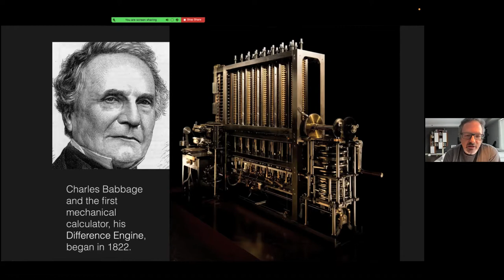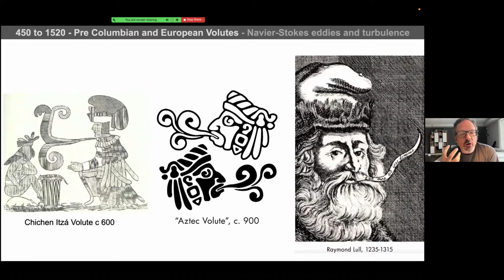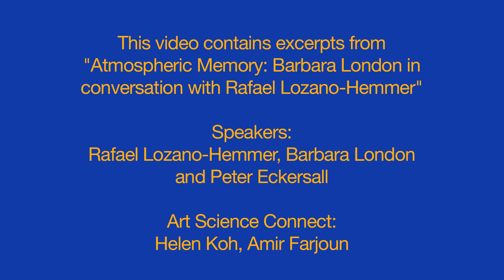Atmospheric Memory: Barbara London in conversation with Rafael Lozano-Hemmer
The Graduate Center's Art Science Connect is delighted to host curator and writer Barbara London in conversation with Rafael Lozano-Hemmer, the celebrated media artist working at the intersection of architecture and performance art.
Lozano-Hemmer creates platforms for public participation using technologies such as robotic lights, digital fountains, computerized surveillance, media walls, and telematic networks. Inspired by phantasmagoria, carnival, and animatronics, his light and shadow works are "anti-monuments for alien agency".
In this video excerpt, London and Lozano-Hemmer discuss the artist’s latest work, “Atmospheric Memory,” a hybrid exhibition-performance encompassing soundscapes, kinetic sculptures, immersive environments and interactive light installations, all exhibited together with original 19th-century artifacts.